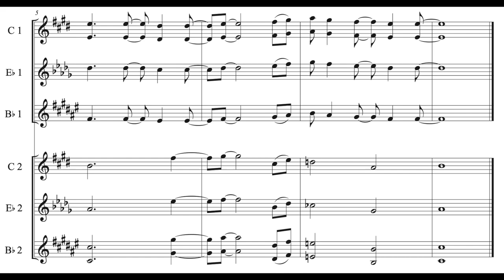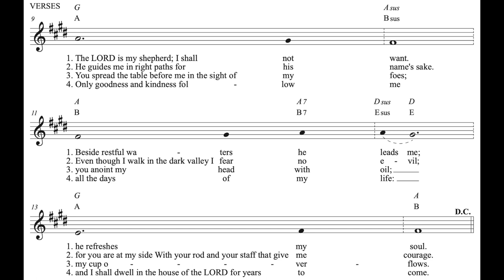The Lord Is My Shepherd (Psalm 23)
Published with @simplyliturgical
Available formats: Lead Sheet, Octavo, Assembly, Instrumental Parts

Musicians:
Matt Daniels (keys & vocals)
Rose Mannino Daniels (vocals)
Isabella Brunt (vocals)
Nicole Hughes (vocals)
Dominic Childs (vocals)
Marisa Jacques (woodwinds)